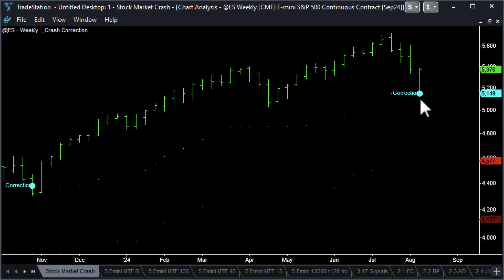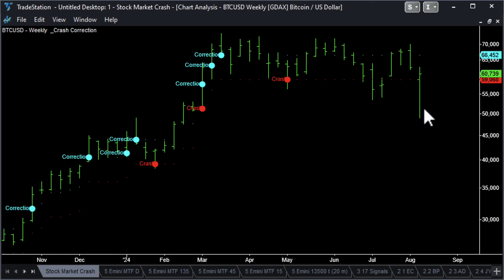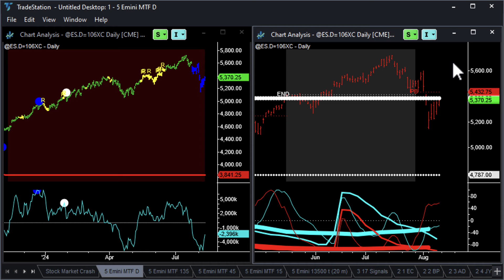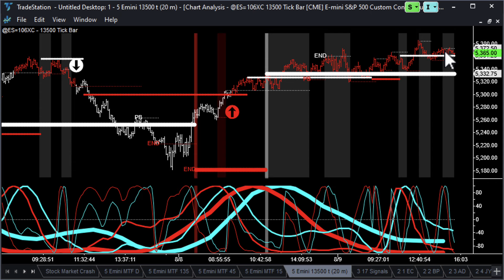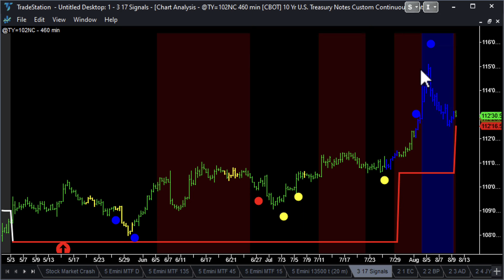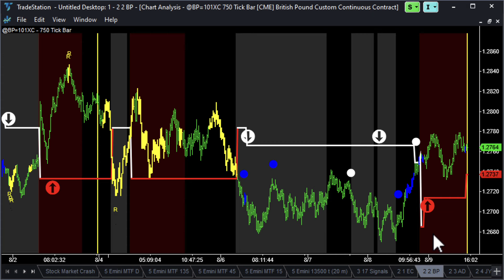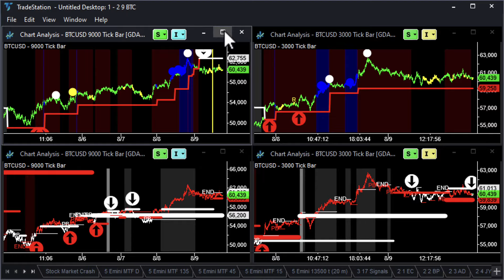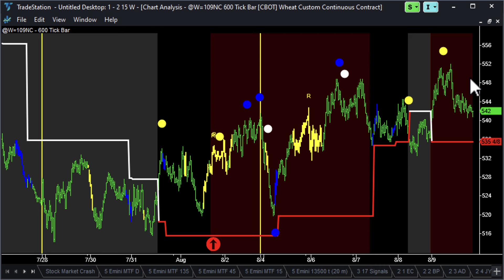What Now? - Weekend Futures Market Recap - 11Aug24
One week later, and we're back where we started - after a 500-point round trip on the Emini!!! What now? Definitely more fun and games :-)